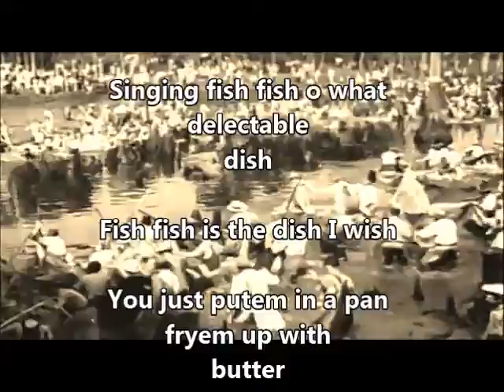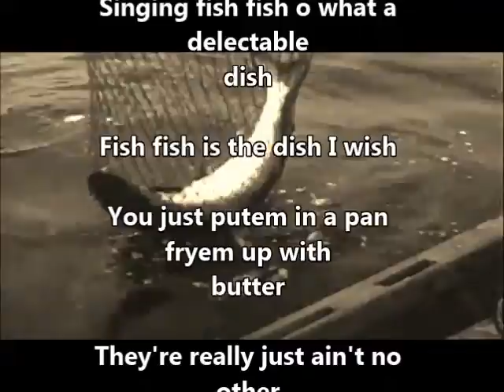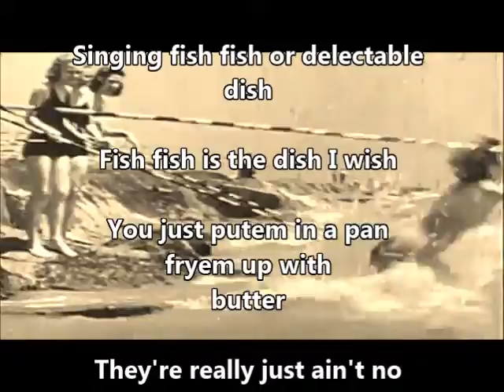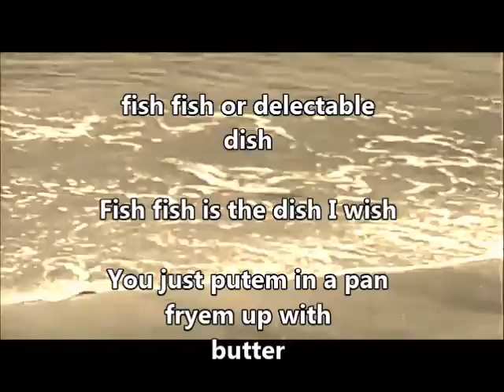Smokem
I went fishing one Saturday morn
Just about the break it Dawn
My legs got torn from the briers and Thorns
But I knew it wouldn't be long
That I'd catch me a mess mouth water no less
Fish and I'd string me a line
Then I just sit back with my poles and Tack and drink me a bottle of wine.

 Singing fish fish or delectable dish
Fish fish is the dish I wish
You just fry-em up in a pan of butter
They're really just ain't no other
Dish I'd wish a plate of delectable fish

 We caught a mess as you might guess
And a friend said hey let's smokem
I pauseed for a minute and then I said you really must be joking.
So he put the fish in a bowl with some beer and spices and
He said  there's still one thing left
Then he poured 2 10 lb bags of salt in the mix
And said no worries, a1 I'm a gourmet chef

Chorus

It took 3 hours to soak in 4 hours to smoke
As my taste buds started to saver
At 10 they went into shock from a nibble of an unknown flavor
You see that recipe must have gotten lost
My friend has always been a slacker
Cuz that plate of fish that delectable dish
Tasted like a box of stale saltine crackers

Lynn Callihan
© 10/29/1999 BMI